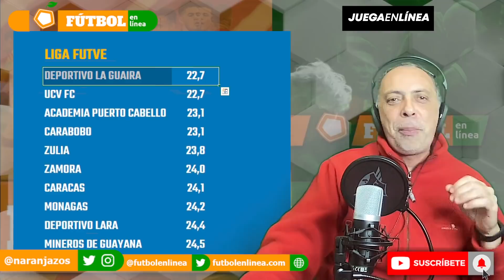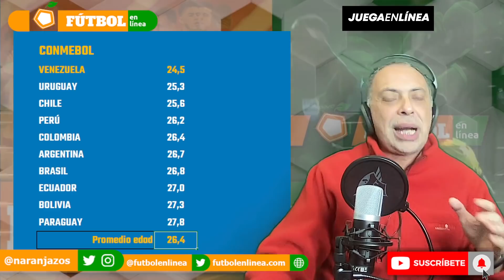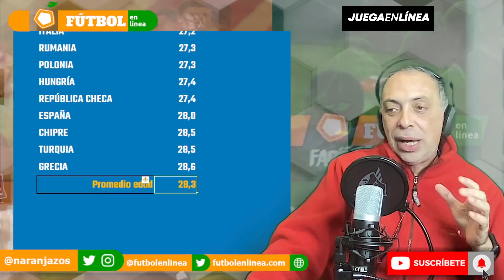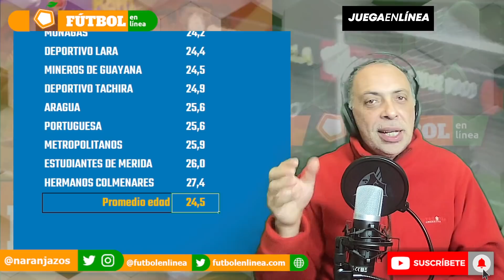📌 EL FÚTBOL VENEZOLANO ¿EL MÁS JOVEN DEL PLANETA? 🔥 ¿SEMILLERO CON POTENCIAL?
En esta edición:

- ¿Es el fútbol venezolano el más joven del planeta?
- ¿Sabías que el futve se está convirtiendo en uno de los mayores exportadores?
- El equipo más joven y de mayor promedio de edad en el futve
- Y en Conmebol, ¿el fútbol venezolano en dónde se ubica?